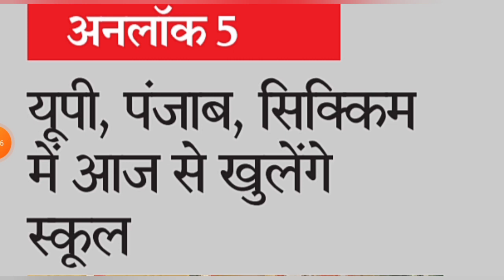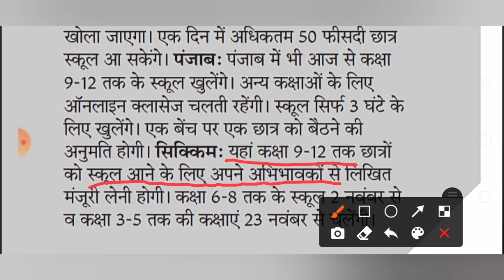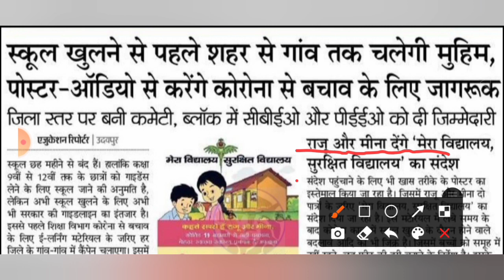सभी Class के लिए school College Open होंगे | School Kab khulega news 2020|School reopen 2020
Kya October mein school college open honge, October 2020 school open,

Related searches-
Kerala board
Orissa board
Odisha board exam
Meghalaya board
Manipur board
Assam board
Mizoram board
Nagaland board
Tamil Nadu board
Tripura board